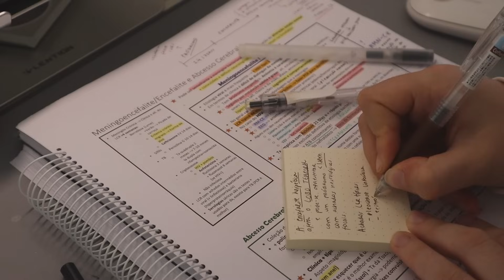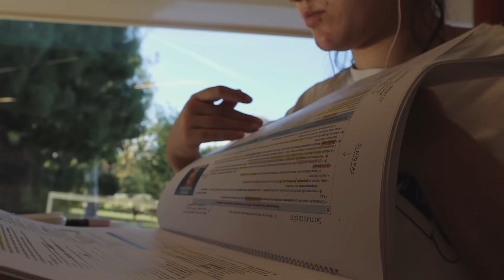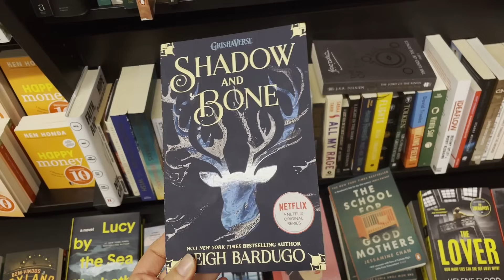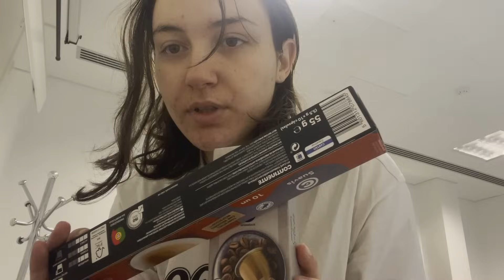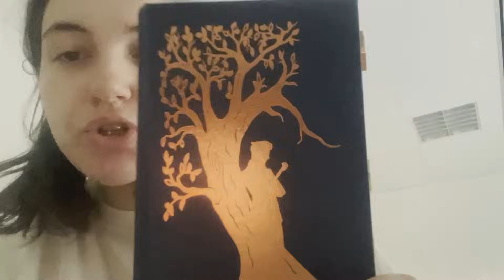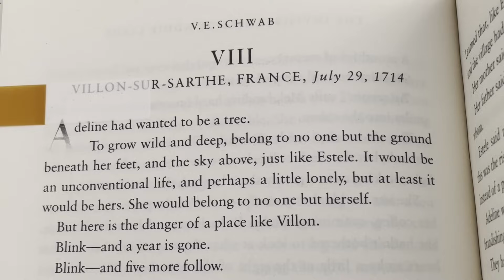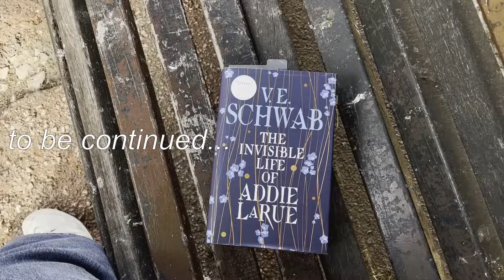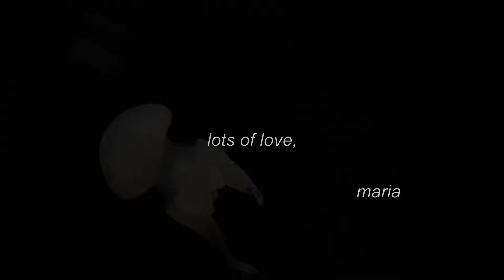exam VLOG ☕📑 study for final medical exam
helloo, and happy new week ahead of us!! (❁´◡`❁)
i hope you enjoy today's study vlog, as we dive deeper into the chaotic revision for my medical board exam. in september, it started to turn really repetitive and serious, and despite my best efforts, my mental health did start to plummet. despite all, we try our best! i hope you do to, and you are healthy and well!! no matter what you have been up to.

🐌 n a v i g a t e _
00:00 intro
00:10 homebody study days
02:27 campus study days
04:38 september days tribulations
05:31 coffee powered studies
07:40 a difficult morning
09:22 a calm morning
10:25 dealing with the stress
13:07 a tea, a book & a thank you for being here!